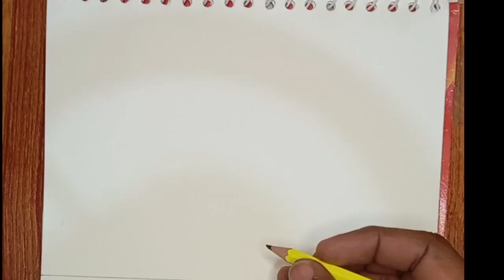How To Draw A PENCIL Easy | PENCIL Drawing Step By Step Drawing Tutorial by Kids Express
Welcome to Kids Express
In this Video you will learn about "How To Draw PENCIL Step By Step Drawing.

Here you find a variety of drawing videos. These drawing tutorials will show you how to draw step by step in a fun and easy way. From animals to food to superheroes, you can learn to draw everything. So what are you waiting for?